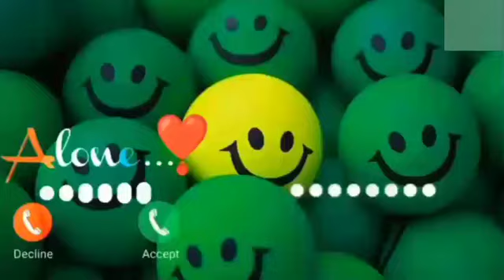message song and music ringtone cute voice message Ringtone Max